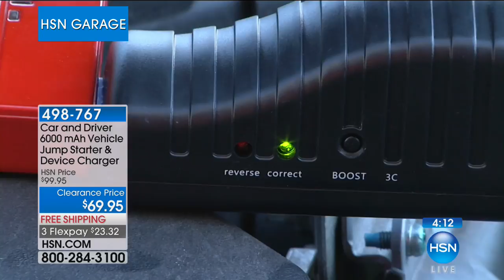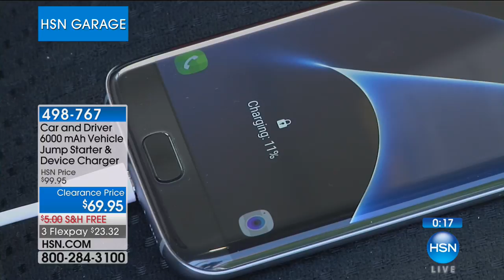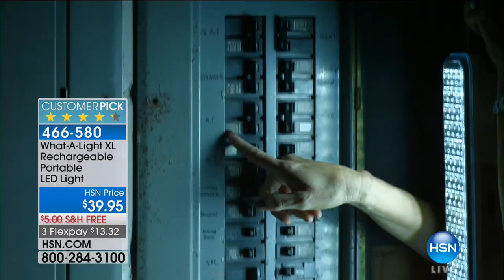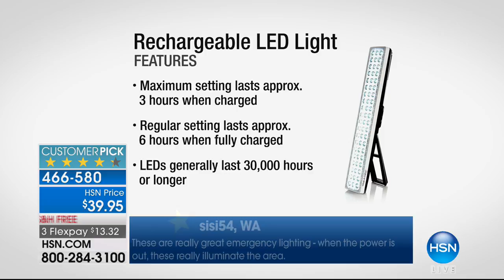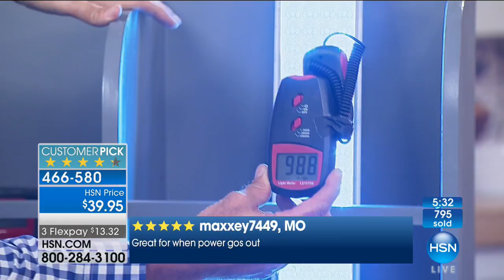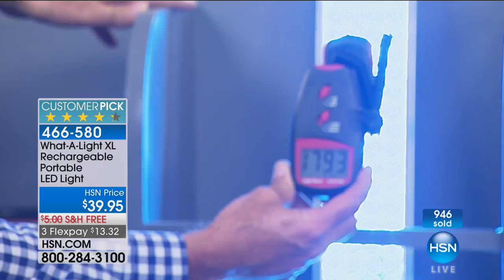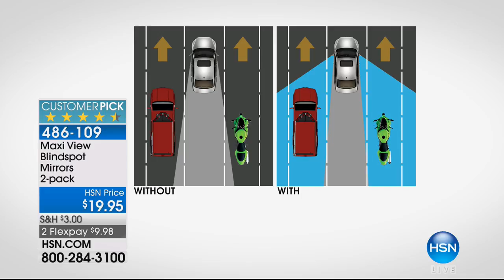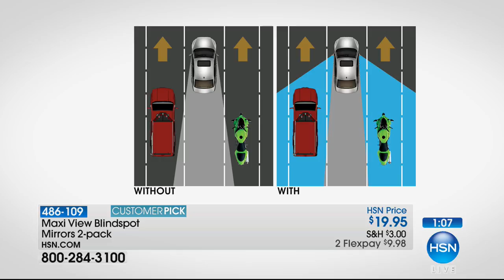HSN | HSN Garage 09.29.2017 - 02 AM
Discover innovative problem solving products for in and around the home that help make life easier.  This garage collection features lighting, cleaning accessories, and organizational products, with a focus on safety, security and simplicity in mind.